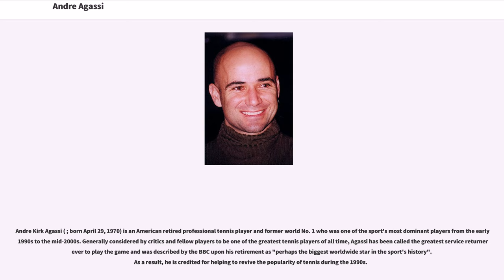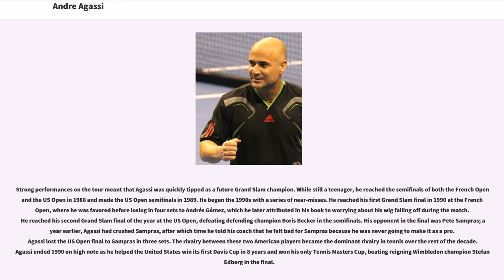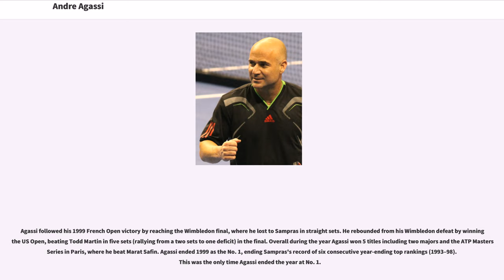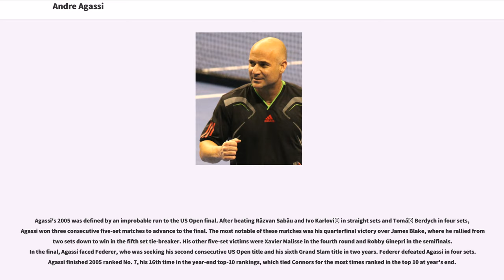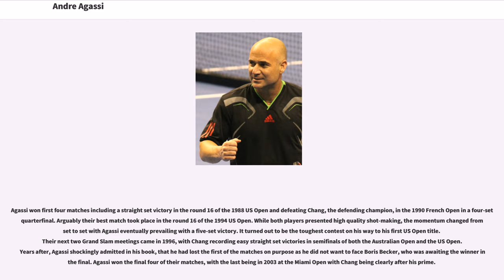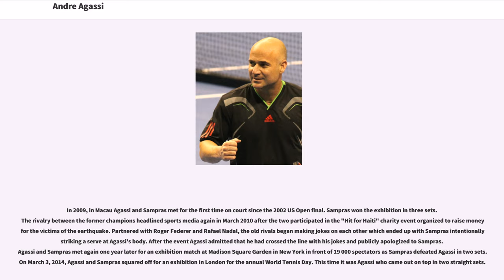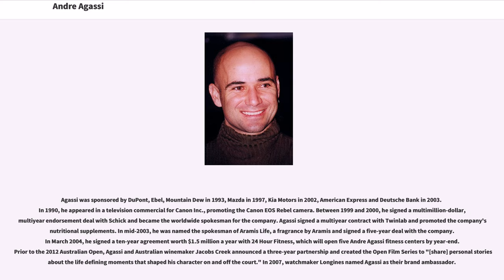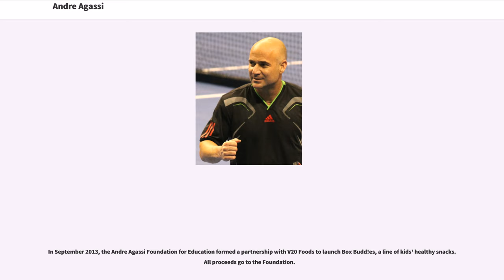Andre Agassi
Andre Kirk Agassi ( ; born April 29, 1970) is an American retired professional tennis player and former world No. 1 who was one of the sport's most dominant players from the early 1990s to the mid-2000s. Generally considered by critics and fellow players to be one of the greatest tennis players of all time, Agassi has been called the greatest service returner ever to play the game and was described by the BBC upon his retirement as "perhaps the biggest worldwide star in the sport's history". As a result, he is credited for helping to revive the popularity of tennis during the 1990s.

In singles tennis, Agassi is an eight-time Grand Slam champion and a 1996 Olympic gold medalist, as well as being a runner-up in seven other Grand Slam tournaments. During the Open Era, Agassi was the first male player to win four Australian Open titles, a record that was later surpassed by Novak Djokovic when he won his fifth title in 2015, and then by Roger Federer in 2017. Agassi is one of five male singles players to achieve the Career Grand Slam in the Open Era and one of eight in history, the first of two to achieve the Career Golden Slam (Career Grand Slam and Olympic Gold Medal, the other being Rafael Nadal), and the only man to win the Career Golden Slam and the ATP Tour World Championships: a distinction dubbed as a "Career Super Slam" by "Sports Illustrated".

Agassi was the first male player to win all four Grand Slam tournaments on three different surfaces (hard, clay and grass), and the last American male to win both the French Open (in 1999) and the Australian Open (in 2003). He also won 17 ATP Masters Series titles and was part of the winning Davis Cup teams in 1990, 1992 and 1995. Agassi reached the world No. 1 ranking for the first time in 1995 but was troubled by personal issues during the mid-to-late 1990s and sank to No. 141 in 1997, prompting many to believe that his career was over. Agassi returned to No. 1 in 1999 and enjoyed the most successful run of his career over the next four years. During his 20-plus year tour career, Agassi was known by the nickname "The Punisher".

After suffering from sciatica caused by two bulging discs in his back, a spondylolisthesis (vertebral displacement) and a bone spur that interfered with the nerve, Agassi retired from professional tennis on September 3, 2006, after losing in the third round of the US Open to Benjamin Becker. He is the founder of the Andre Agassi Charitable Foundation, which has raised over $60 million for at-risk children in Southern Nevada. In 2001, the Foundation opened the Andre Agassi College Preparatory Academy in Las Vegas, a K-12 public charter school for at-risk children. He has been married to fellow tennis player Steffi Graf since 2001.

Andre Agassi was born in Las Vegas, Nevada to Emmanuel "Mike" Agassi, a former Olympic boxer from Iran and Elizabeth "Betty" Agassi (née Dudley). His father claims to have Armenian and Assyrian heritage. One of his ancestors changed his surname from Aghassian to Agassi to avoid persecution. Andre Agassi's mother, Betty, is a breast cancer survivor. He has three older siblings – Rita (last wife to Pancho Gonzales), Philip and Tami. Andre was given the middle name Kirk after Kirk Kerkorian, an Armenian American billionaire. Agassi, a waiter at Tropicana Las Vegas, met Kerkorian in 1963.

Agassi at the age of 12 (with his good friend and doubles...